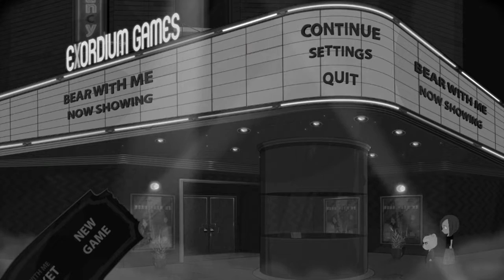Bear With Me - Episode: 1 - Part.1 (Just Bear WIth Me...)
Quality commentary...